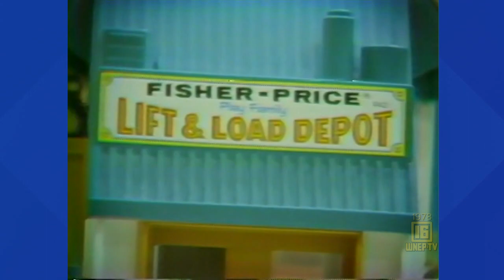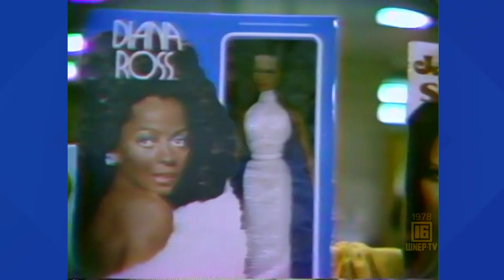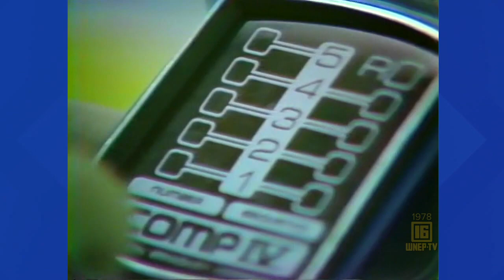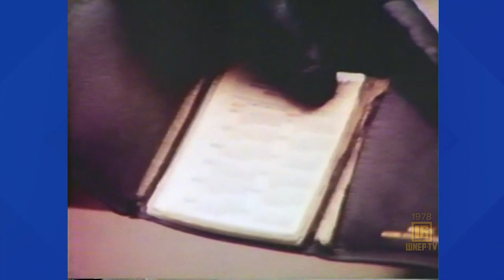Holiday shopping 1978 | From the WNEP Archives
Watch Bob Absher's two-part story on toys and Ed Martel catching up with shoppers.